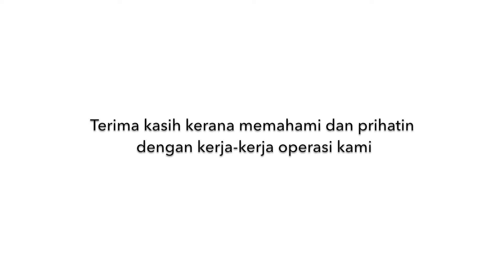VIDEO KESEDARAN AWAM-PEMOTONGAN RUMPUT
Pernahkah ini terjadi kepada anda... cermin kereta pecah akibat terkena batu dari kerja-kerja pemotongan rumput?

Jika pernah jom kita saksikan apakah yang sebenarnya yang berlaku dan tindakan yang perlu kita ambil untuk mengelakkan perkara ini berlaku.

Pesanan khidmat masyarakat dari team Alam Flora (SHE, CCD & TEAM OPERASI)